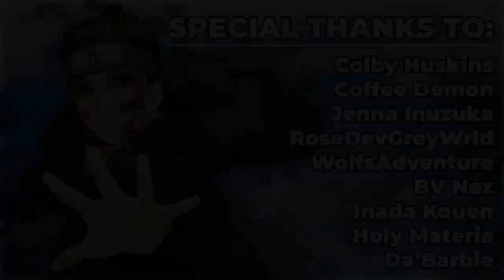I RAGGED The Second Boss, Zhuyan Without Taking Any Damage In The Wo Long: Fallen Dynasty Demo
Intro - 00:00
Zhuyan Boss Fight - 01:06
Special Thanks - 02:32
Outro - 02:42